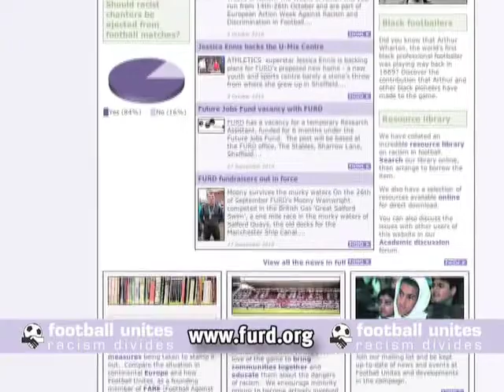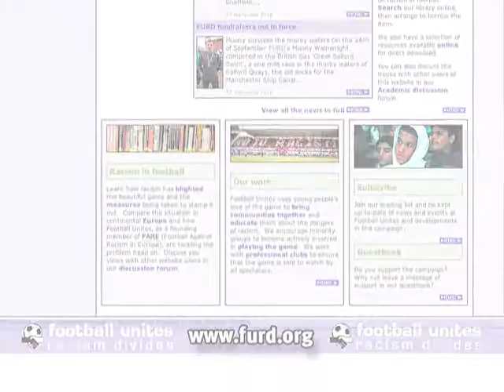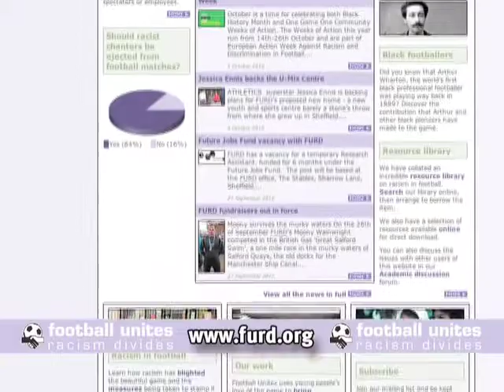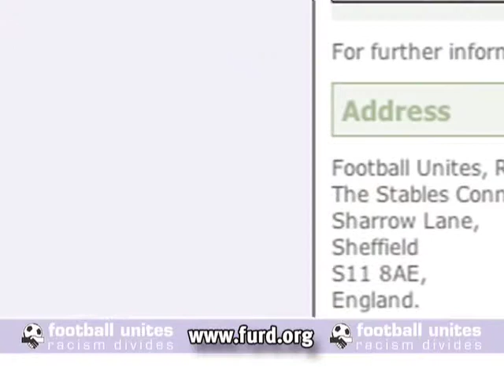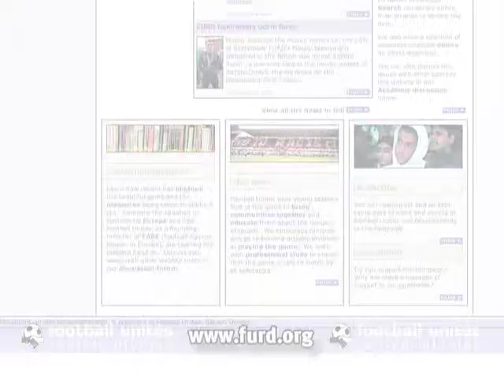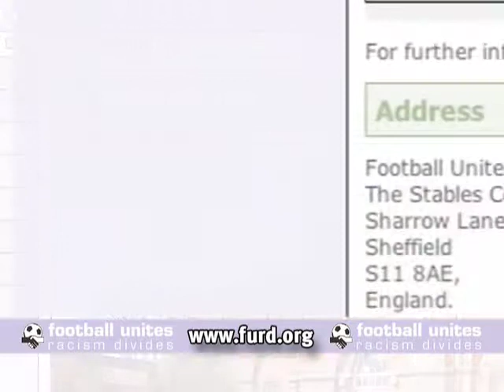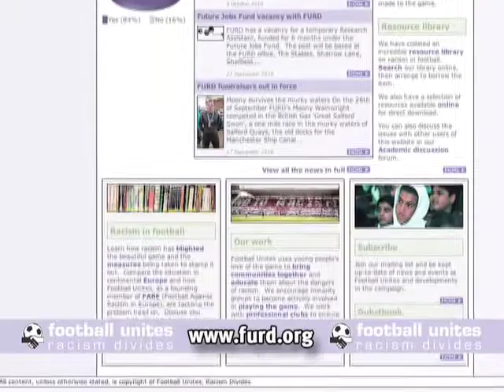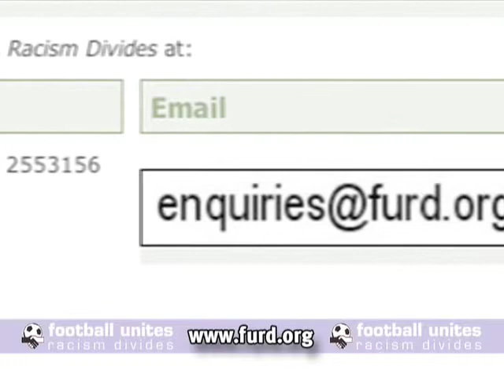Pitch talk meets FURD interview part 1 (21-10-2010)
Here is part 1 of our Exclusive interview with the Director of Football Unites Racism Divides (Furd) Mr Howard Holmes. Get an insight into what FURD does and what they are trying to achieve with their community work in Sheffield and Global work in South Africa, Europe and beyond. Also find out what Mr Holmes feels about Black players in Football and his views on the sanctions in relation to racist abuse from the Premier league, to grass roots level and how there is a real lack of black ex-professional football players going into management.

Interview conducted by Straight Shootin' LJA of Pitch Talk

Music used -

Moonwalk By DJ Don (FAADA)
Chiny Flute Riddim By Spoonface (FAADA)
The Way (Original Mix) By Christian Alvarez ft. Jo'leon Davenue
Cafe Cloud Nine By Jo'leon Davenue
U Wot By Spoonface (FAADA)
So Good By WAH Syndicate ft. Janet Kay (FAADA)

Pitch Talk LIVE is streamed Live and Direct from Youtube.com/pitchtalk every monday night from 8pm (GMT)

For more information on Pitch Talk visit:
Facebook.com/pitchtalk - for our profile, group and fan pages
Myspace.com/pitchtalk - for videos and blogs
Pitchtalk.blogspot.com - for our blogs
Twitter.com/pitchtalk - for our tweets

Interview is exclusive copyright property of Pitch Talk Productions 2010 (A combination of LJA Productions & Nuffin But Positive Productions)

Music featured is used courtesy of and with permission of FAADA & Jo'leon Davenue